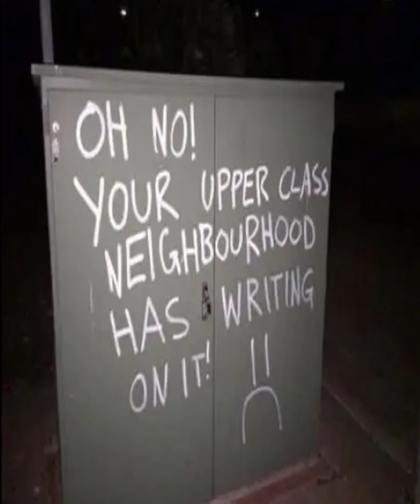Knights sped up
Knights by Crystal Castles sped up!!